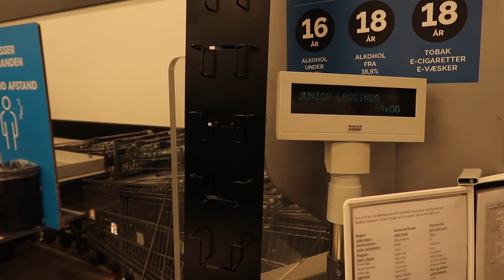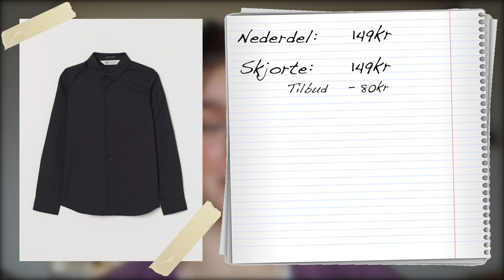GÅR I TØJ FRA BILKA! // Køber og styler tøj fra Bilka *værste challenge noglesinde*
*LÆS MIG*

Velkommen til mit online univers! Håber at i vil følge med.

Redigeringsværktøj: final cut pro